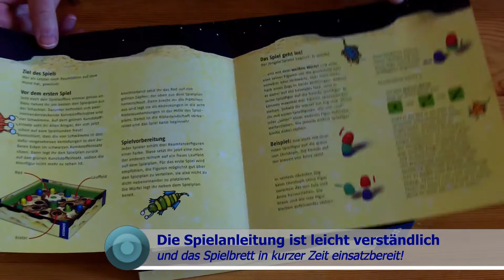Kraterschreck im Mondversteck - Spiel im Test von MANIAX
Kleine grüne Männchen sind ein Produkt der Fantasie? Das dachten unsere kleinen Raumfahrer auch. Bis sie bei ihrem Ausflug auf den Mond eines Besseren belehrt wurden. Denn hier hat Alien Ansgar einen Heidenspaß daran, kleine Raumfahrer zu erschrecken. Man weiß nicht genau, aus welchem Krater Ansgar beim nächsten Mal hervorspringen wird. Man weiß nur, dass er auf jeden Fall kommen wird!

Die Spieler laufen mit ihren drei Astronauten auf dem Spielfeld im Kreis. Je nach Würfelwurf bewegen sie nicht nur ihre eigenen Figuren, sondern auch Alien Ansgar, der sich unsichtbar unter der Kraterlandschaft bewegt. Wenn Ansgar in einem der Krater erscheint, erschrecken sich die Astronauten, die zu nah am entsprechenden Krater stehen, und laufen weg. Es gewinnt, wer das beste Gedächtnis, ein bisschen Würfelglück und am längsten Spielfiguren im Spiel hat!